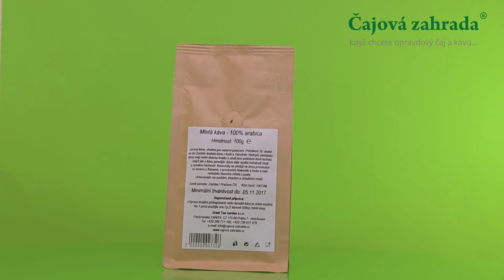Káva Zambie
Káva Zambie je chuťově a vůní plná, výborná. Perfektní nápoj jako espresso pro podvečerní posezení.
Zrnková káva, čerstvě upražená. Mletá káva je také v nabídce. Čerstvě umletá káva, pár hodin před tím, než ji dostanete do rukou.